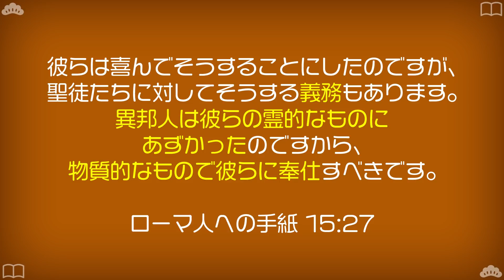【同じ歴史を繰り返さない】最後にユダヤ人に感謝したのはいつですか？【ガラテヤ2章一口サイズ③】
天国に行くために必要な情報が全て書かれている天国旅券（PDF）はこちらからダウンロードいただけます：

送料無料でご自宅にお届けする冊子のお申し込みはこちらから

松本章宏

■Zoom祈り会
毎週水曜日　20:00（シンガポール時間）